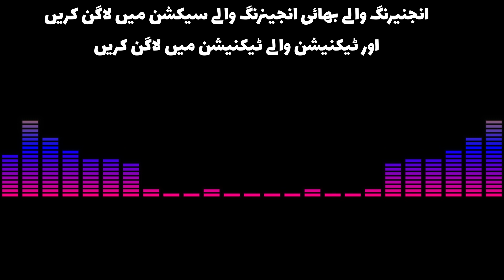Document uploading process of Saudi council Of engineering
Are you Pakistani and looking for new diploma opportunities abroad? Look no further than PDRi Pakistan! Our team of experts can help you uncover new diploma opportunities all over the world, right from Pakistan!

PDRi Pakistan is one of the leading diploma search engines in the world, and we're passionate about helping Pakistani expats find the right diploma program! With our confidential and independent approach, we're sure to find the perfect diploma program for you! So why wait?
UAE Overseas Saudi Arab Overseas Overseas Pakistanis - Diploma Courses - PDRi Pakistan TRACCERT COURSES TECHNICAL / ENGINEERING SAFETY & CONSTRUCTION ALLIED & PREVENTIVE MEDICAL ACCOUNTING & FINANCE BUSINESS & MANAGEMENT COMPUTER SCIENCE & IT HOTEL INDUSTRY & TOURISM EIU COURSES MBA COURSES BBA COURSES POSTGRADUATE DIPLOMA COURSES GRADUATE DIPLOMA COURSES EXECUTIVE BACHELOR’S CERTIFICATE COURSES PROFESSIONAL MASTER’S CERTIFICATE COURSES MASTER TRAINER CERTIFICATION COURSES PROFESSIONAL CERTIFICATE COURSES
24 Hours WhatsApp Helpline: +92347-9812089